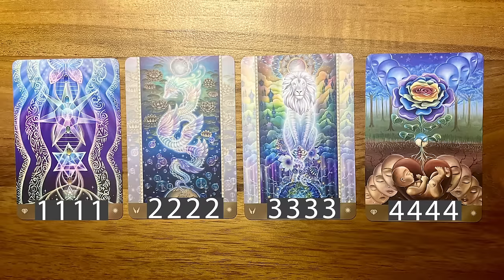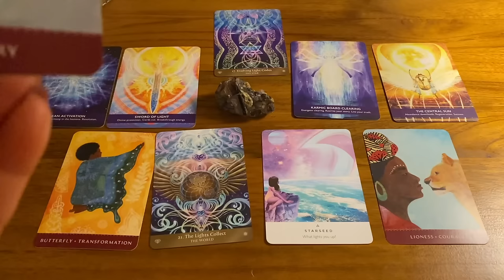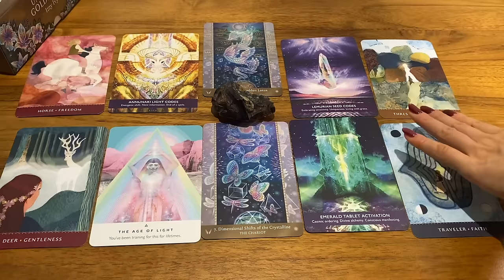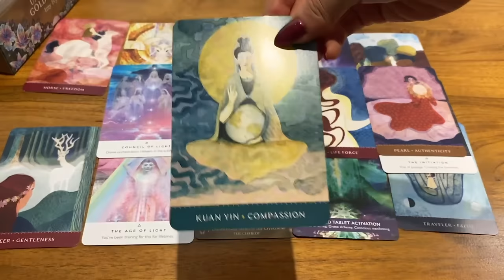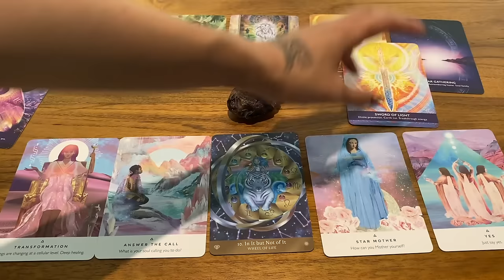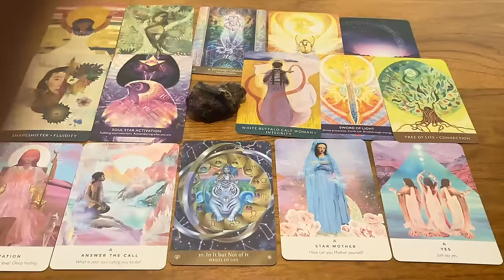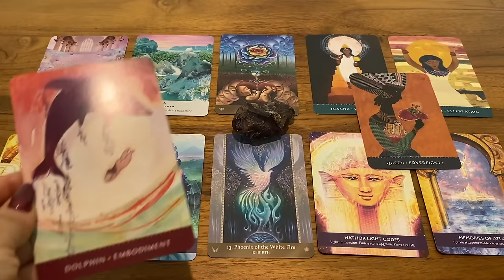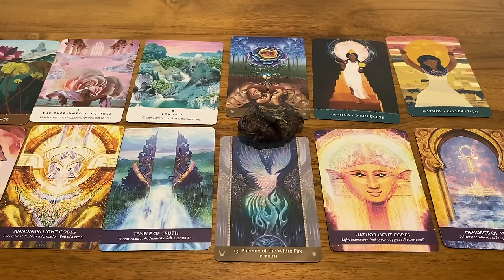Unveiling Your Golden Age ✨🗝 Pick A Card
What's happening for you in your upcoming golden age? How can you prepare?
Timestamps
Pile selection ✨ 00:04:44
1111 ✨00:05:00
2222 ✨00:35:05
3333 ✨01:04:49
4444 ✨01:32:50
(Strangely my higher quality mic only started working in middle of pile 3 🧐)

💗✨ Please let me know what you think of this video in the comment section below.

✨ Welcome to the official YouTube channel of Ashtara Ren, founder of Source Energetics! ✨

If you are a Starseed seeking interdimensional guidance or healing, you have come to the right place.
➡️ My name is Ashtara Ren, and I am the founder of Source Energetics, a platform for conscious evolution. On my channel, you will find advice and guidance on evolving your consciousness to understand and receive the energies that are activating to help you reach your higher self.
I am on a mission to bring you some of the highest frequency content throughout these evolutionary cycles.

From Tarot and Oracle card readings to activations, Starseeds will find everything you need to stabilize your current being and connect with the highest levels of your being.